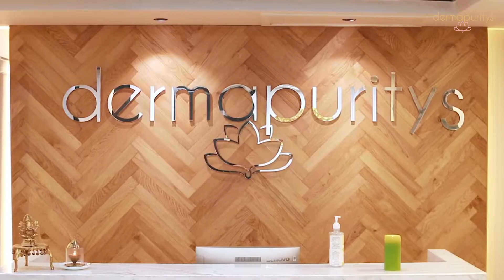DermaPuritys | People of DermaPuritys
Happy Clients, Happy Us!❤️

Contact With Us :

Address: E16, Greater Kailash-1, Block E, Greater Kailash I, Greater Kailash, New, New Delhi, Delhi 110048